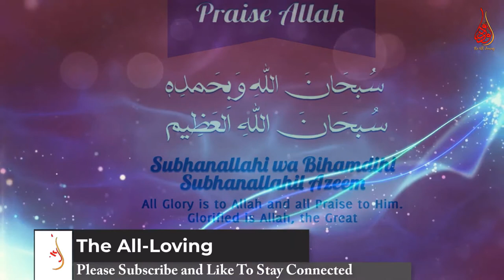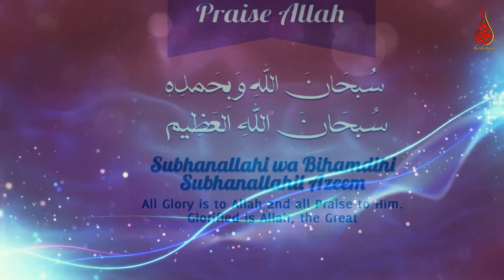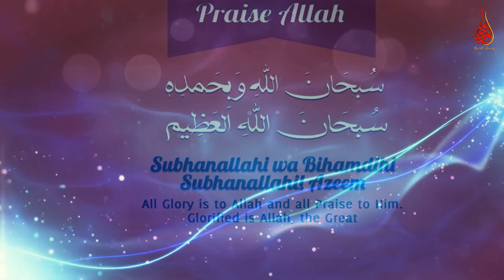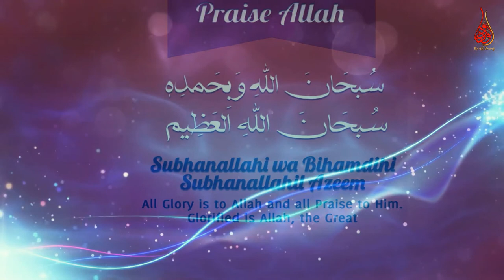The Most Powerful ZIKR x 300